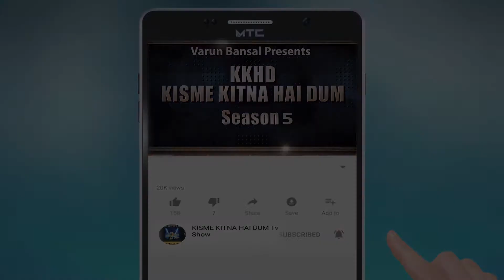LEENA & INDU | KISME KITNA HAI DUM | KKHD | TV SHOW | SEASON -5 | QUATER FINALE | LATEST VIDEO